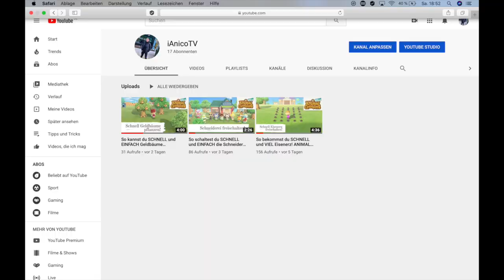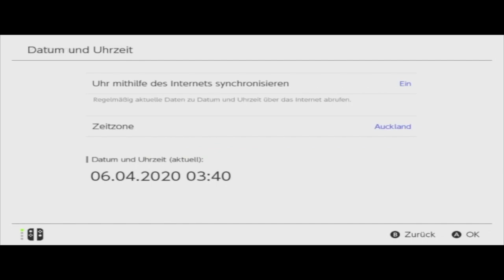So bekommst du SCHNELL und EINFACH NooksLaden! ANIMAL CROSSING NEW HORIZONS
In diesem Video zeige ich euch, wie ihr möglichst schnell und einfach Geldbäume in Animal Crossing New Horizons freischalten könnt.
In diesem Sinne, viel Spaß mit dem Video!